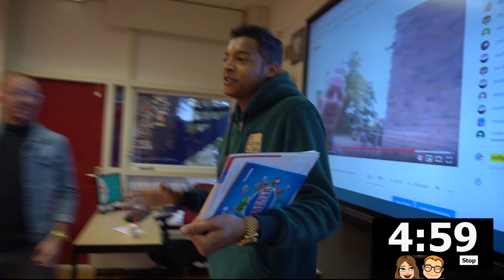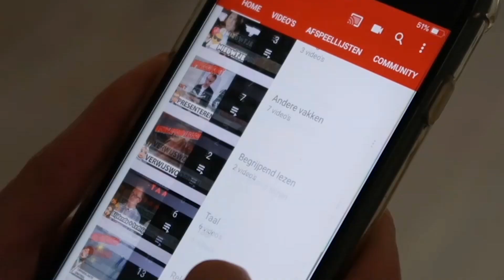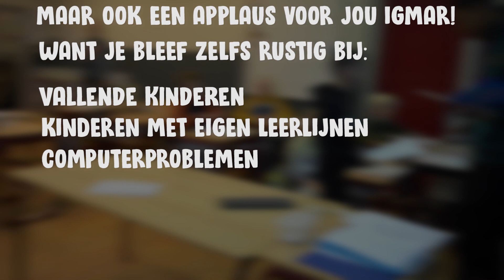#74 BEKENDE NEDERLANDER WORDT MEESTER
In deze video staat Igmar Felicia opeens voor groep 8. Hoe brengt deze bekende Nederlander het er vanaf? Hij is een hele goede radio DJ en YouTuber… maar kan hij ook meester worden?